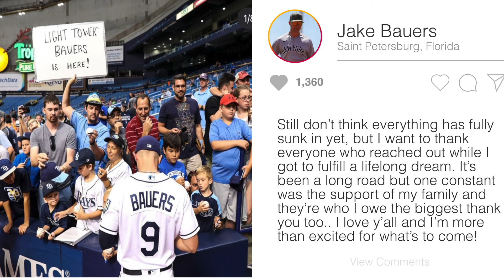Jake Bauers: The Breakout Star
New York Yankees 2023 breakout star Jake Bauers joins us on the Zoo!